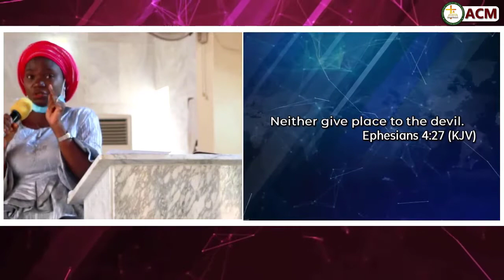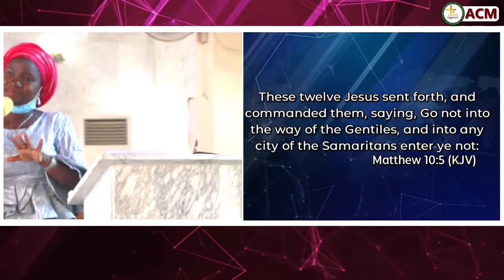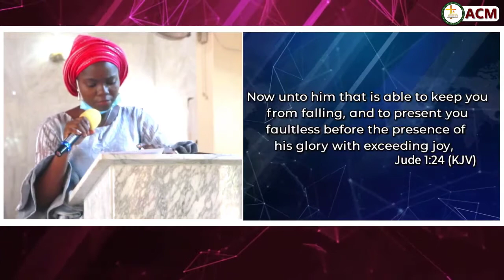The Tricks of satan | Mrs. Opeyemi Ajibola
Theme: The Tricks of satan
Sermon by Mrs. Opeyemi Ajibola